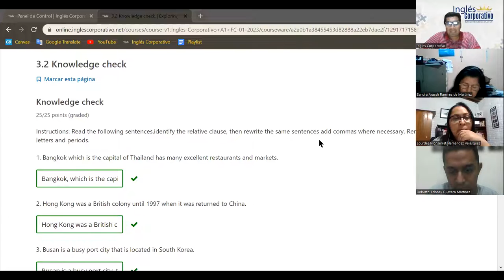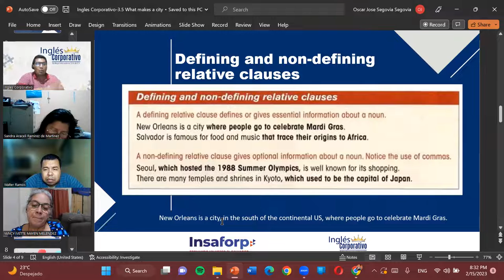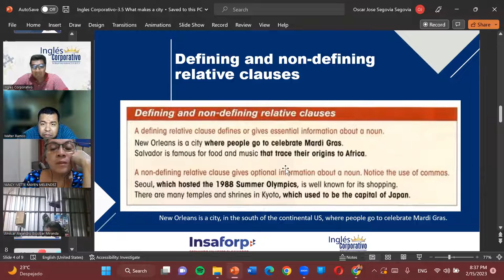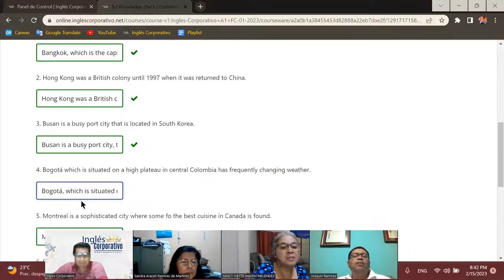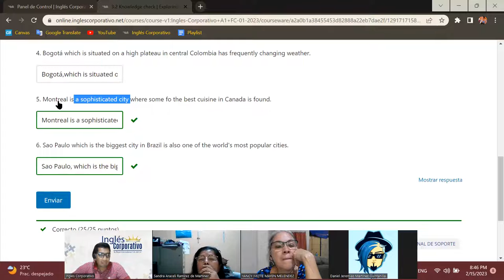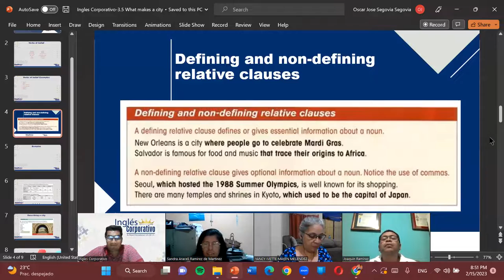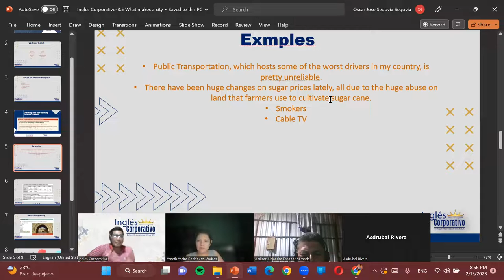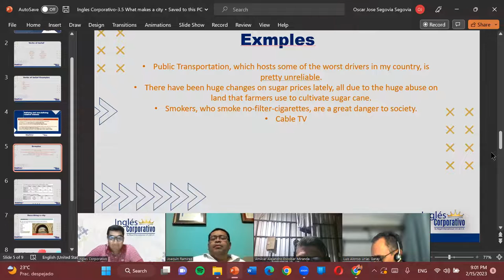Sesion08-15-02-23-PROESP-30098-011-2023-Segovia-Defining Relative Clauses